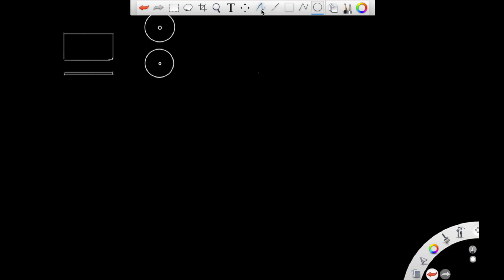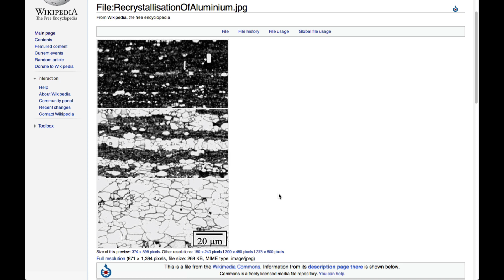Tavlama ve gerilim giderme